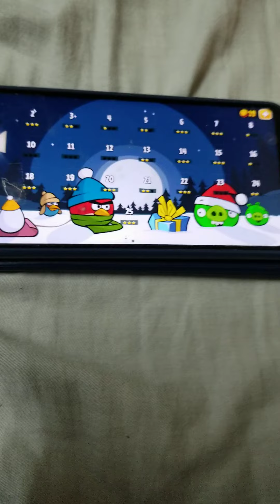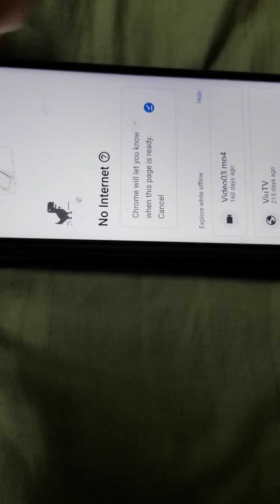2021年12月2日